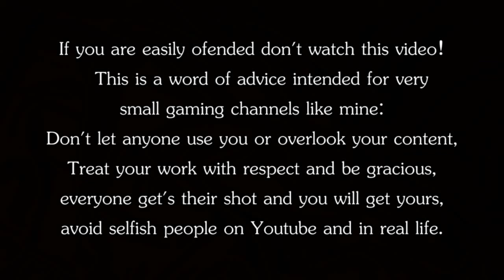Don't Let ANYONE Use YOU On Youtube Or In Real Life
IMPORTANT this is not meant to cause any negative attention, all the things that i've said in this video happened to me a bunch of times, so i just wanted to give some encouragement to people who have small gaming channels, and also to tell them not to be lackeys and to respect their content, you me all of us will have a shot at this Youtube thing and sure we will have a different approach but the goal is the same.
But when you ask for something from someone you don't even know and don't give anything in return the line needs to be drawn, allot of selfish Youtubers out there, and its time to expose them for what they are.
If you didn't like this video that's fine but having an argument online is just pointless, everyone is entitled to their own opinion and can express it freely.